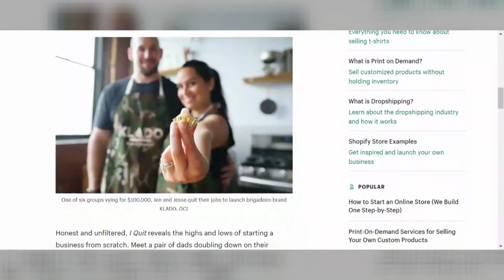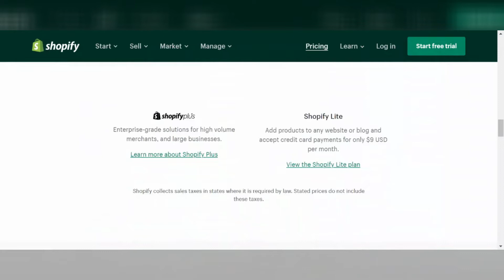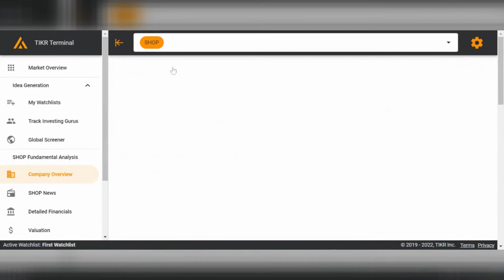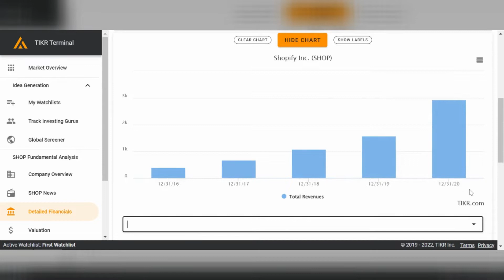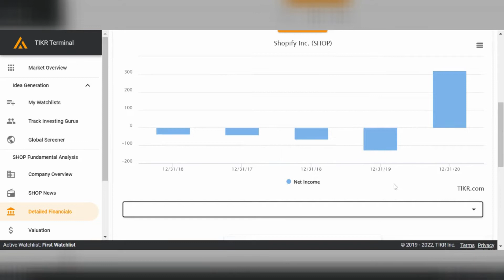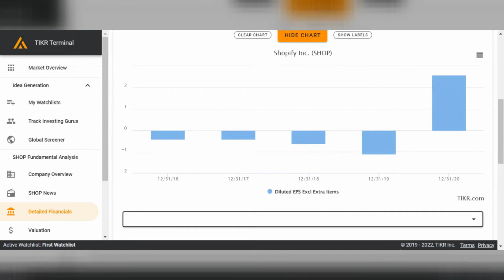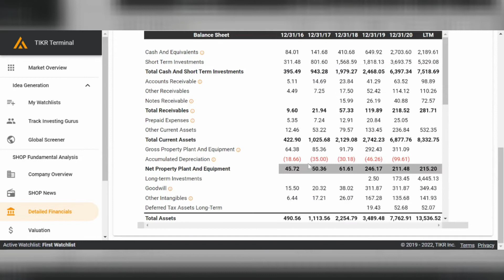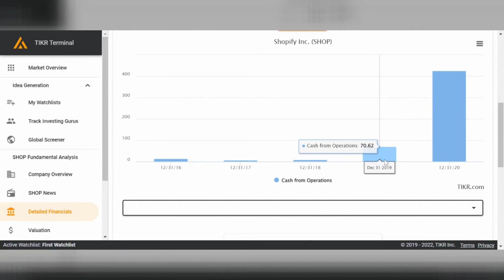Shopify And The Evolution Of Commerce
Shopify is making it easier for people to buy and sell things online.  Learn about the fundamentals of Shopify's business and its history.

01:23 - How Shopify Got Started
04:00 - How Shopify Works
08:12 - Does Shopify Have A Competitive Advantage?
11:11 - Shopify’s Financials
17:00 - What Are The Risks Of Investing In Shopify?
18:00 - Shopify’s Similar Approach To Alphabet

🎧 Listen to 200+ episodes on other companies and mental models